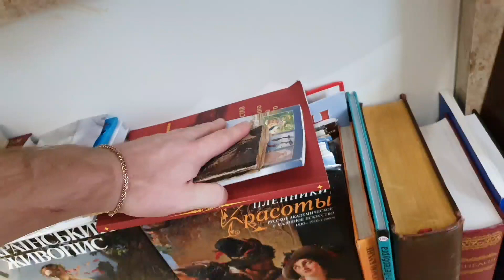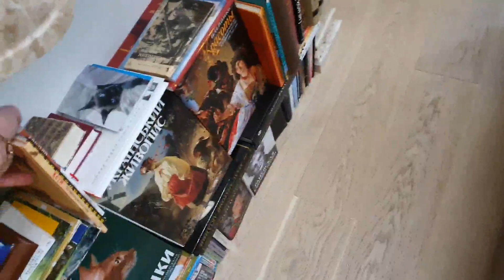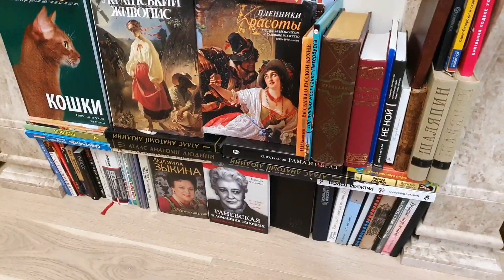Камин закончен . Новый старинный буфет . ФРАКЦИЯ 30-е годы